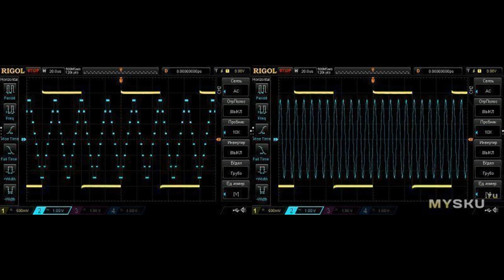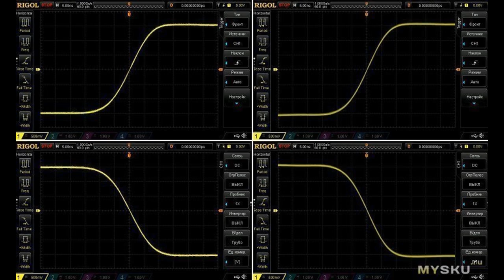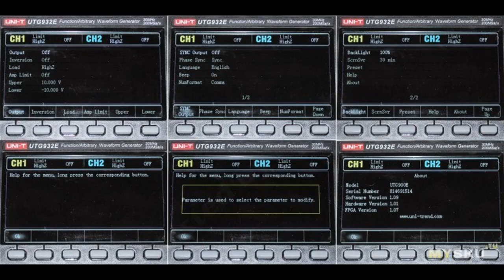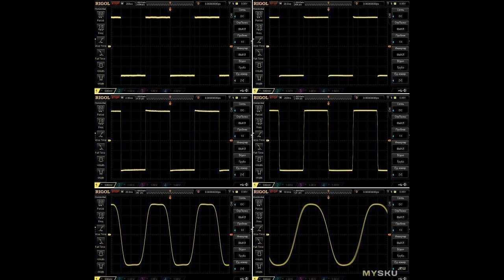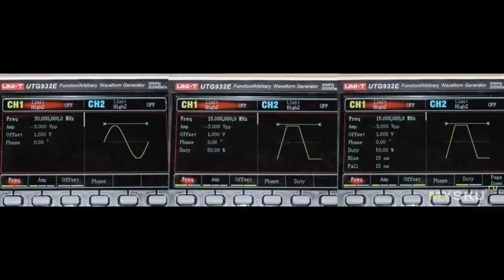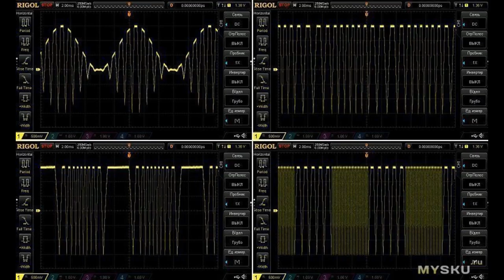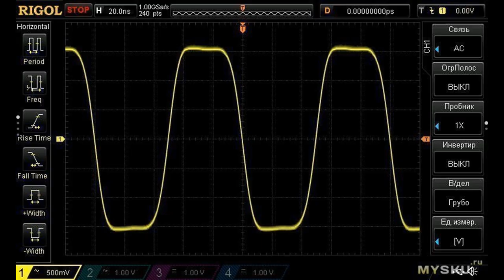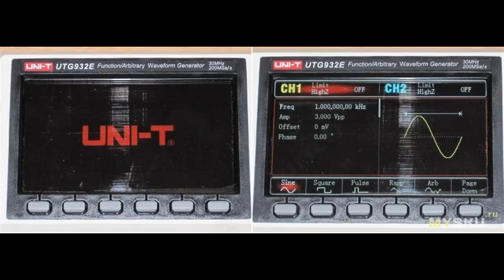Генератор сигналов UNI-T UTG932E и его апгрейд до UTG962E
Давно хотел купить себе генератор сигналов, но как-то все откладывал, возможно потому, что дома имелась парочка простеньких моделей, ну или потому, что на самом деле не так сильно он мне ...
Отзыв на товар с Aliexpress Генератор сигналов UNI-T UTG932E и его апгрейд до UTG962E